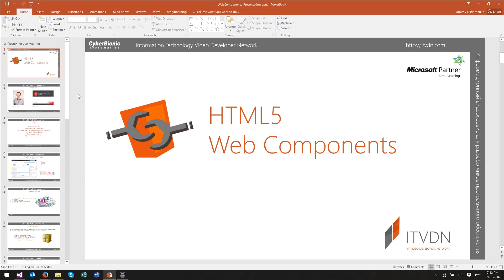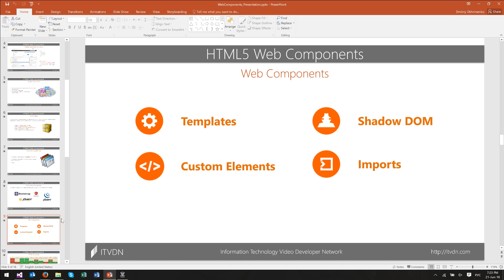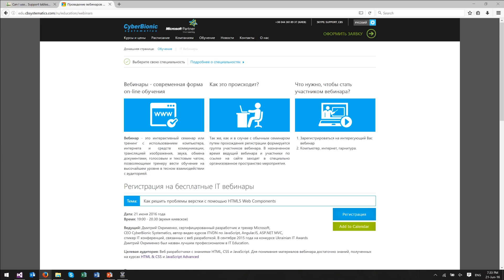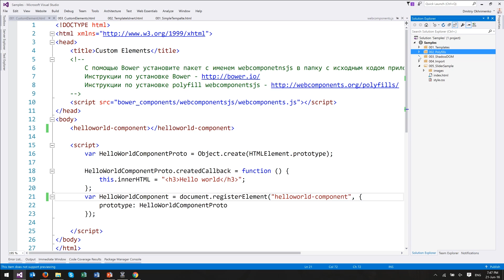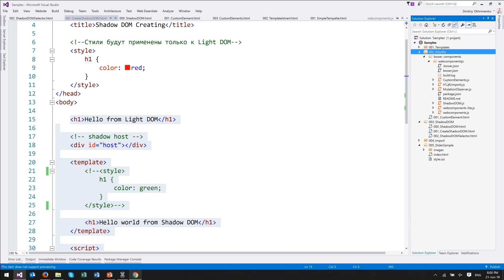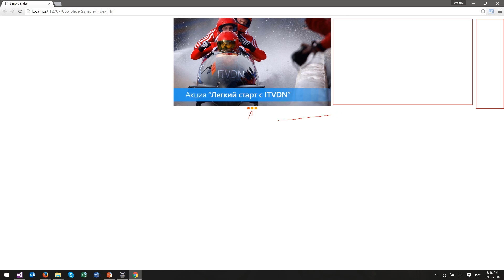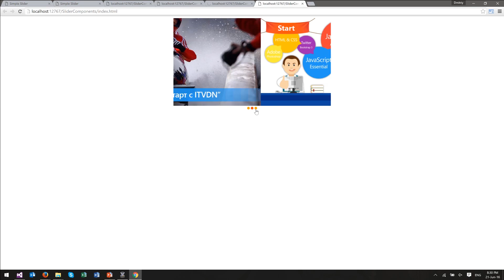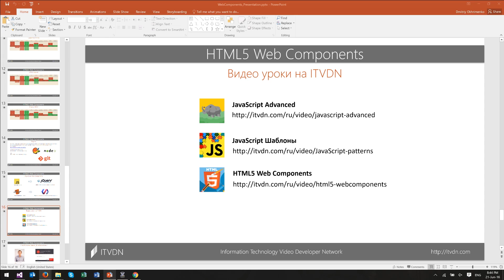Как решить проблемы верстки с помощью HTML5 Web Components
Ведущий Дмитрий Охрименко
Программа:
Templates - шаблоны HTML
Shadow DOW - механизм для инкапсуляции фрагментов DOW дерева
Custom Elements - возможность создания пользовательских элементов управления
Imports - возможность подключить фрагменты HTML кода из других файтов

Свои предложения присылайте на почту: support@itvdn